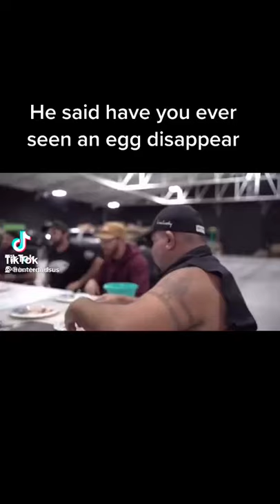have you ever seen a egg disappear